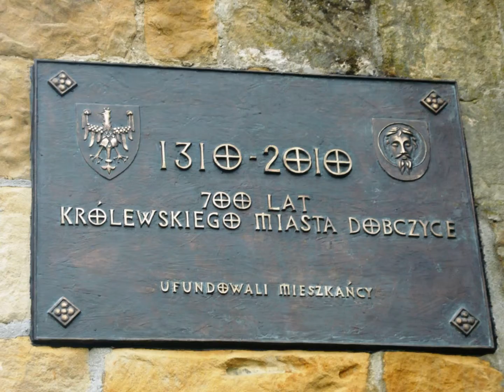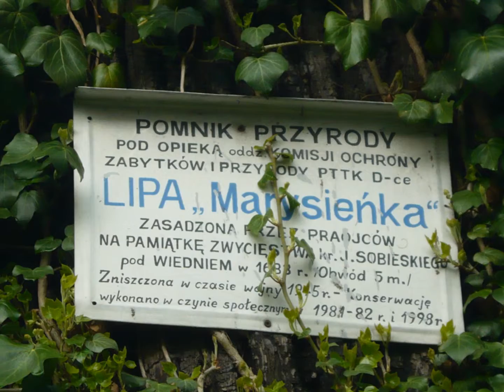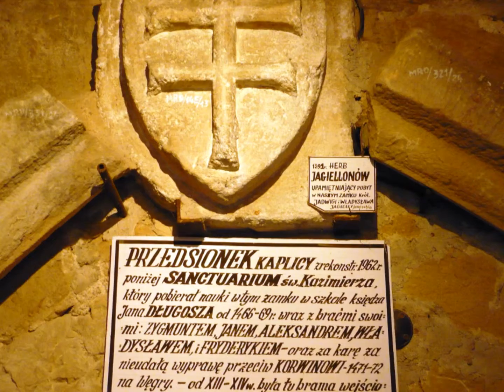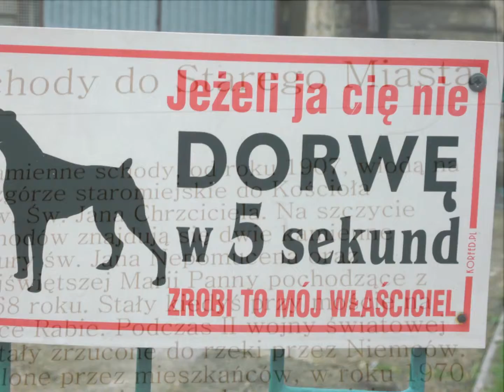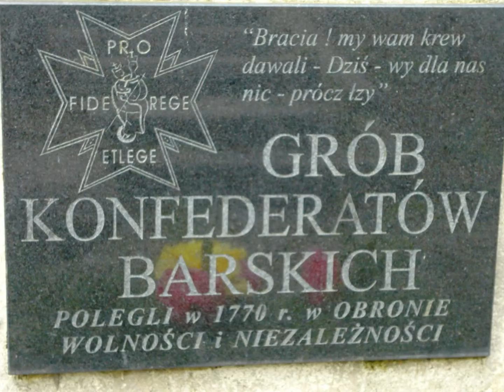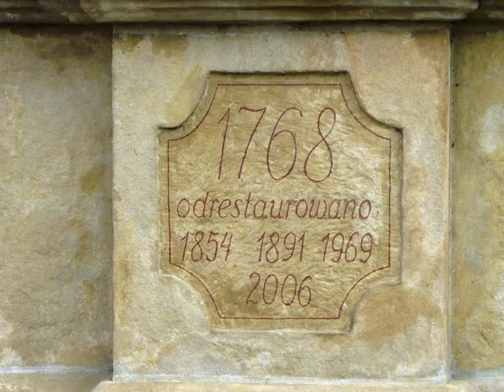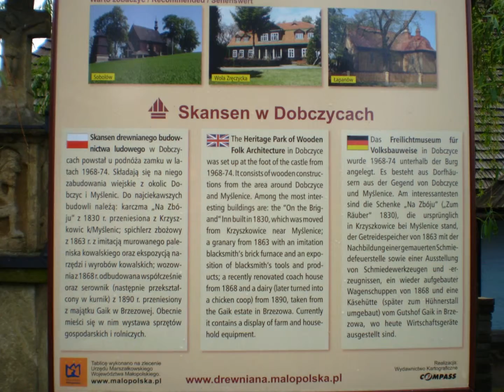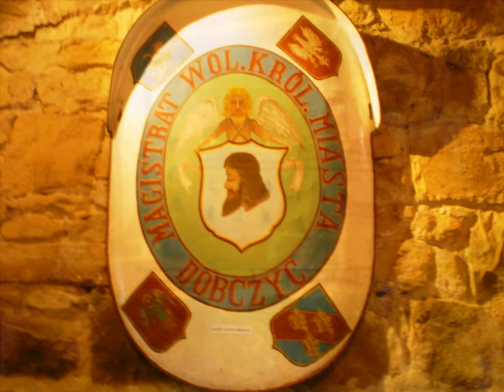Dobczyce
maj 2011